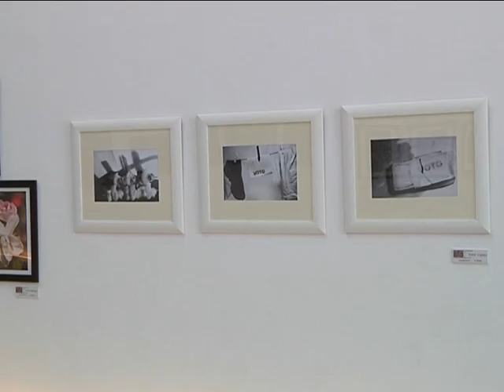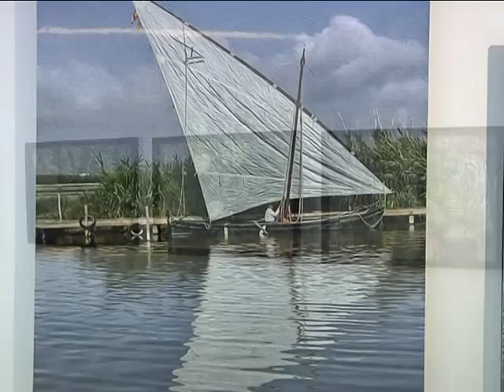MK Localia - Exposición Primavera AFAO 2015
Exposición Primavera AFAO 2015